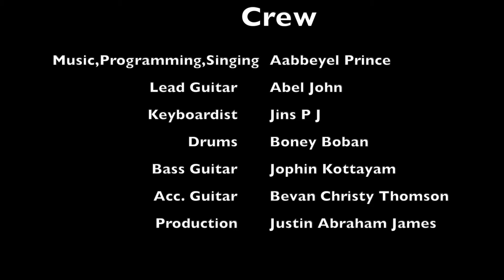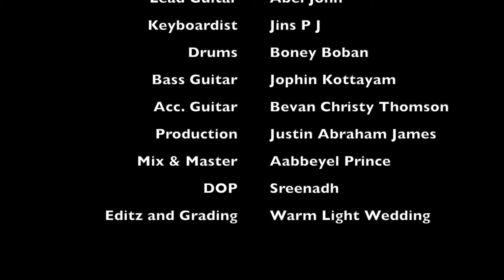Nasareethin Naayakan - New Devotional song | Band Bara | Aabbeyel Prince | Akhil O S | Boney Boban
Singing, Music & Programming : Aabbeyel Prince
Lyrics :  Akhil O S
Lead guitar : Abel John
Acc Guitar : Bevan Christy Thomson
Bass Guitar: Jophin Kottayam
Drums : Boney Boban
Keyboard  : Jins P J
DOP : Sreenath PS & Aabbeygaius Prince
Edits & Grading : Warm light wedding
Production : Justin Abraham James
Additional Support : Joel

00:00 - Credits
00:45 - Song
04:46 - End Credits